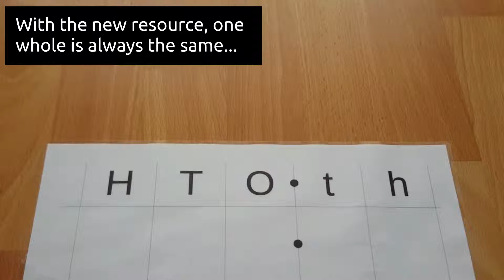Place-value maths teaching resource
This new teaching resource can help children gain a better understanding of the concepts of place-value, overcoming many of the problems associated with similar resources such as Dienes or Cuisenaire rods.

Neither Dienes nor Cuisenaire rods have a fixed representation of one whole. This makes it very difficult for children to understand the concept of decimal fractions such as one tenth.
In contrast, this clever resource has a fixed concept of one whole: a single disc (or "pizza"). All of the other quantities are based on this. When children are introduced to decimal fractions like 0.3, they will clearly see that it is less than one whole. The shape of the fractional 'slice' will be familiar to children as a part of a whole.

What's more, all of the larger quantities (i.e. tens and hundreds) are built up in the same way, by stacking single discs on top of one another. This can help pupils develop a linear mental representation of numbers. Using Dienes can confuse students because ten small cubes may be combined end-to-end to be equivalent to a 'ten' stick, but the ten-sticks may be combined side-by-side to show equivalence with a hundred-plate. The hundred-plates are combined in yet another different way (on top of one another) to make the equivalent of a large thousand-cube.

This new resource may support pupils in developing a linear representation of numbers due to the consistent way that ones are combined into tens and hundreds.